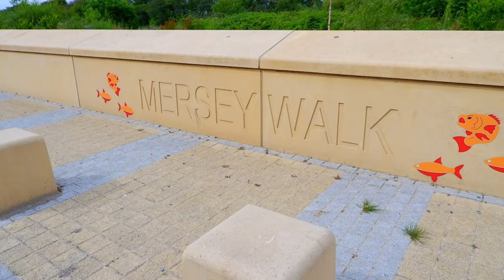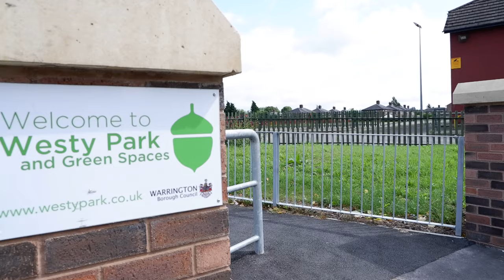LATCHFORD OR LATCH FORD?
NOPE, it isn't being spelt wrong!

Latchford residents keep seeing Latchford spelled as Latch Ford. Why is this? What's it all about?  Latch Ford Big Local Partnership and Community Objectives have teamed up to let you know what's happening within the Latch Ford area in Warrington and how you can get involved.

These videos are part of the Latch 52 Initiative and we will be releasing a totally new video each month throughout the project.

Latch Ford Big Local - @LatchFord
Community Objectives CIC - @Communityobjectives